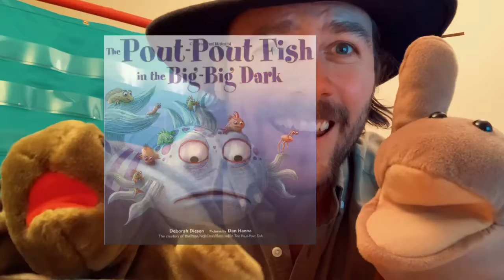Teacher Jon Literacy Day: All About Friendships